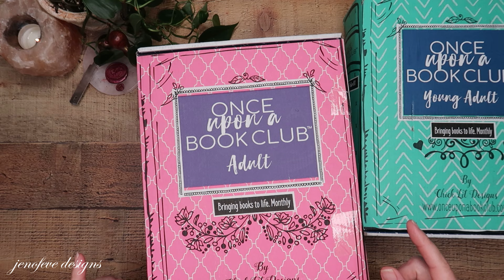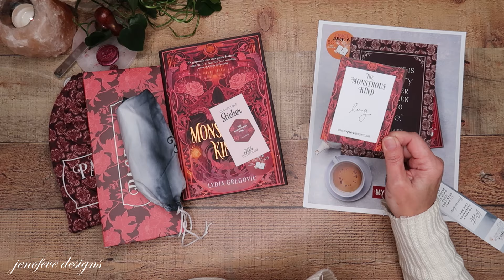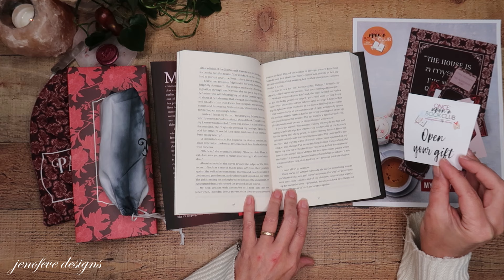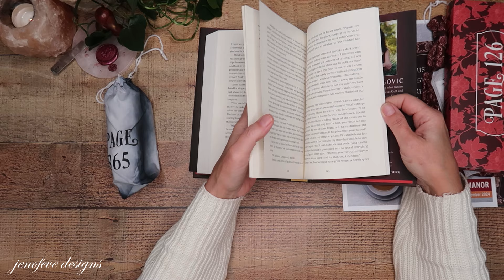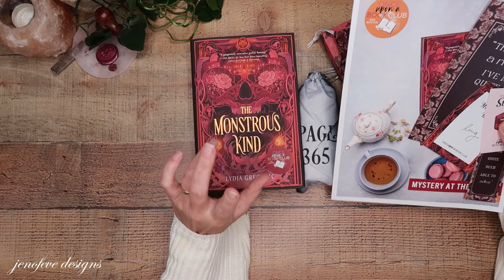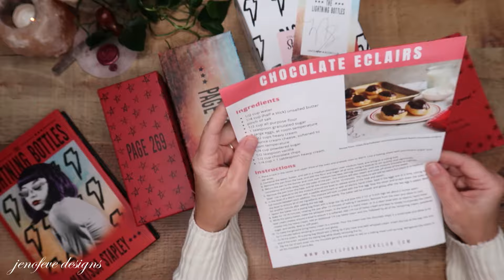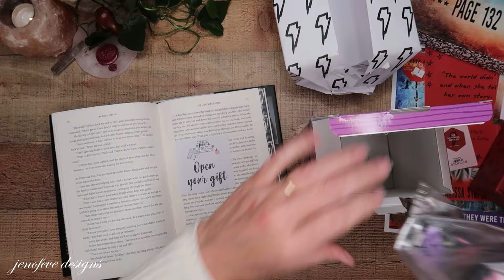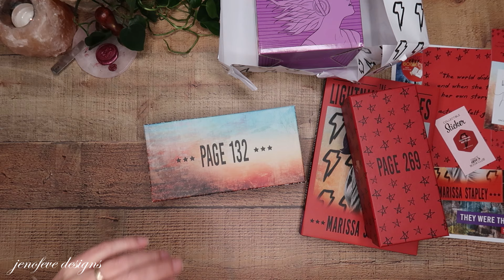Unboxing A Little Something Different ~ Gift Ideas Haul ~Once Upon A Book Club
There are some spoilers in this video.  Time stamps below if you want to click away. Come and sit with me for a bit!  I wanted to share an unboxing of something a little different.  I have been thinking about gift giving for birthdays and Christmas, or just because gifts.  I wanted to make them a little more personal and special.  Something that could keep on giving.  What do you think about this idea?

💜Time Stamps💜
00:00 - Hi! Hello!  Welcome!  How are you?
01:57 -  The Young Adult Sub Box
06:59 - Spoilers ~ Opening the gifts ~ Look Away if you do not want to know.
14:42 -  The Adult Sub Box
18:46 - Spoilers ~ Opening the gifts ~ Look Away if you do not want to know.
25:48 - Thanks for joining me today.  See you next time!💜

~You can write to me here...
jenofeve designs
P.O.Box 581624

Jennifer💜